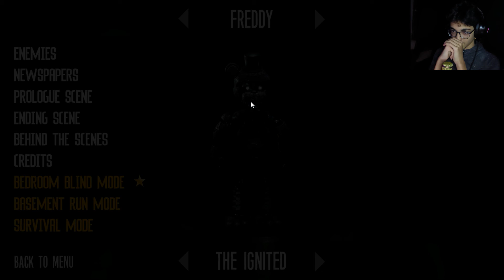BLIND-MODE CHALLENGE [TJOC:SM] PART:11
tell me other games you guys want me to play in the comment section